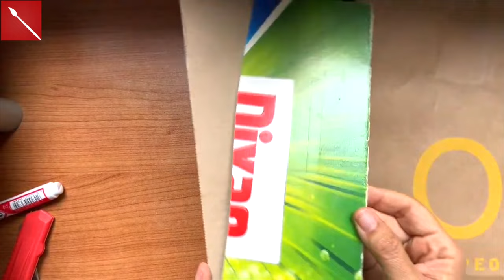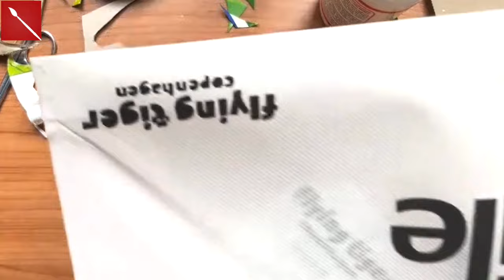Paesaggi Invernali nel Tappo ( Scrapbooking /Home Decor / Riciclo Creativo) Arte per Te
Ciao a Tutti riprendiamo la programmazione invernale di Arte per te con tanti video inediti! Sarà bellissimo esservi vicina anche se lontana da casa, sarà un modo per sentirmi meno sola! Non avendo con me moltissimo materiale ancora ci arrangeremo con il poco che trovo, saranno video molto riciclosi e pitturosi i prossimi! Spero ne sarete contenti! BAci e buona visione!